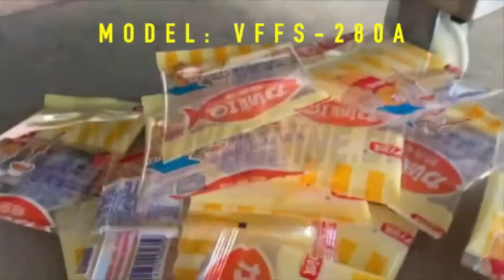25Kg 50Kg Automatic Cement Powder Bag Weighing Filler Pack Sealing Talcum Powder Filling Packing Pla